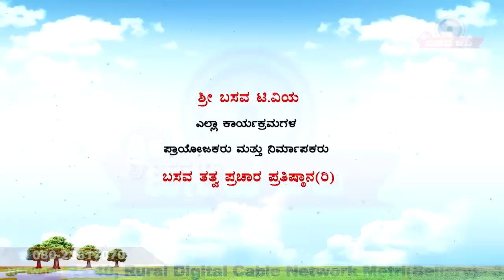Sri Basava Tv- Vachana Knowledge- Ep 84